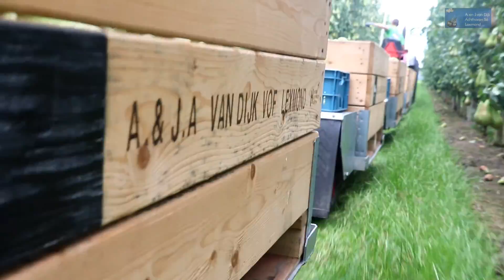Fruitteeltbedrijf A. en J.A. van Dijk v.o.f. | Lexmond || door 📽Schakel Werkt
Bedrijfsfilm voor het familie fruitbedrijf Van Dijk.

📽Schakel Werkt; opnemen en produceren van video's, 'van drone tot onderwater beelden'.